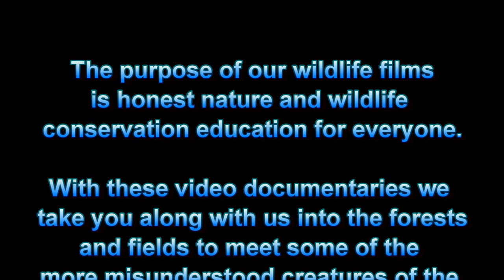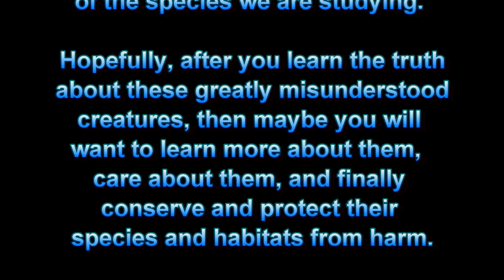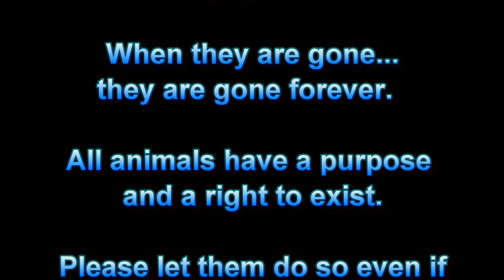Rat snake Tracks field report days 3 and 4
On day three I find that Splinter the ratsnake has moved 1/4 mile from his last location in the large pine.  Today he is in a large White oak tree.

On day four my students and I find that Splinter remains in the large oak where I found him on day three.

The students and I will track Splinter for several years with the goal of learning all that we can about the natural movements and habitat use of a wild ratsnake in and around an area highly used by humans.

THANK YOU to all TRAILS students who have assisted me with Splinter!! YOU helped to make this happen!

Snake Tracks is a reptile conservation and research project occurring near Earthshine Discovery Center and Dupont Forest in the mountains of western North Carolina, USA. Through the magic of modern technology and allot of hard volunteer work by a wildlife conservationist and his small crew of volunteers and students, glimpse into the lives of two wild Timber rattlesnakes and one Ratsnake (aka: blacksnake) in their natural habitats. For more detailed info on the project please take a look at the